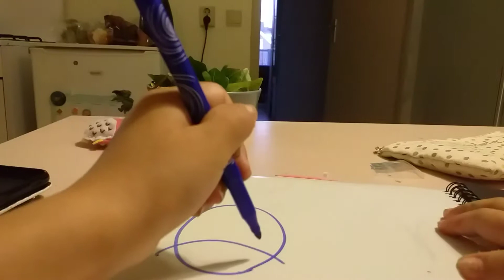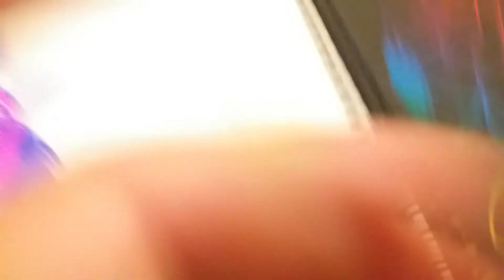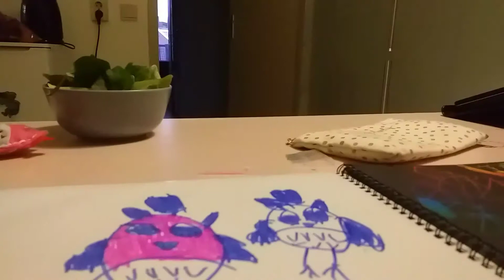13 september 2019